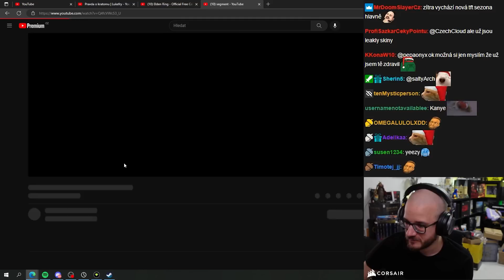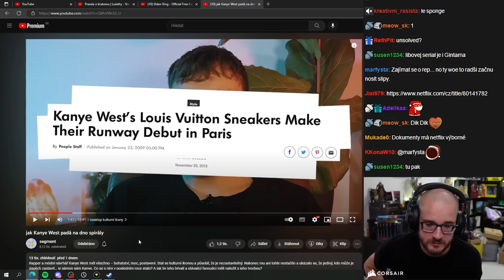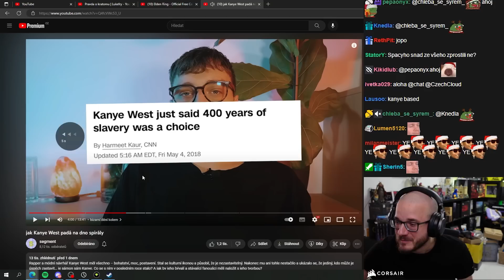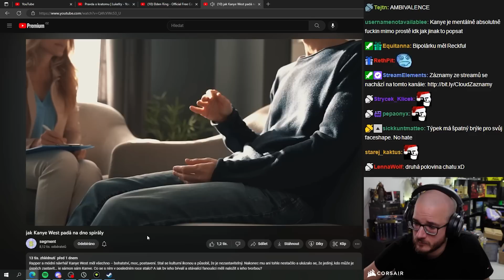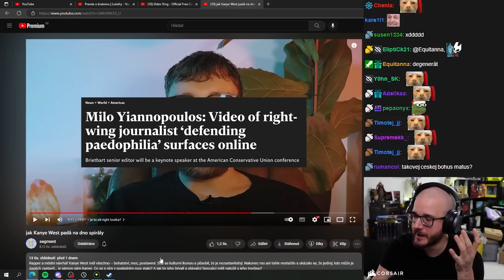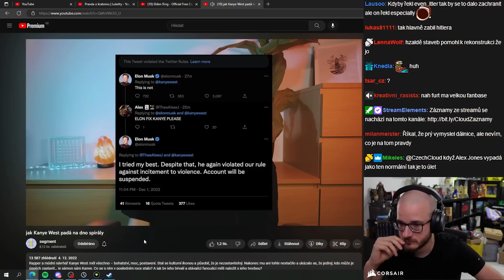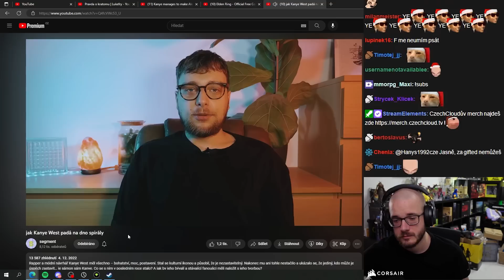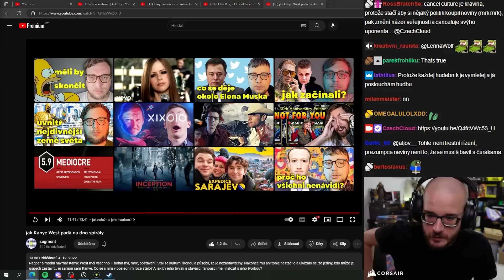Jak si ukončit kariéru vzýváním Hitlera a nadáváním na Židy